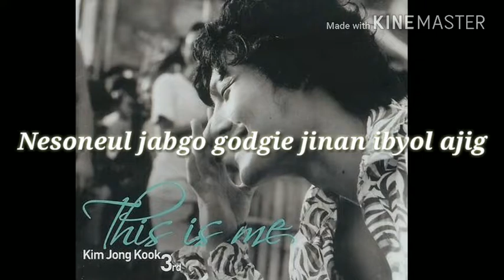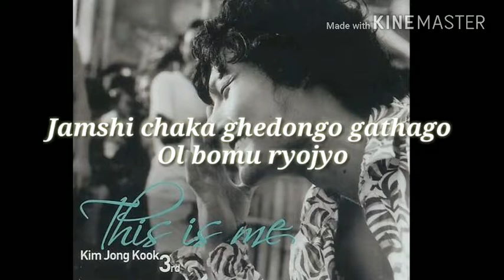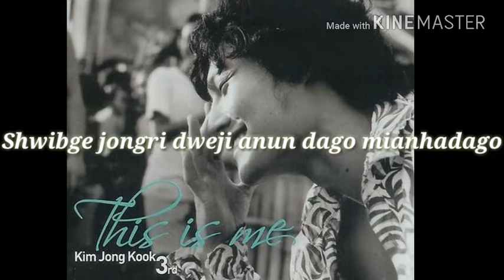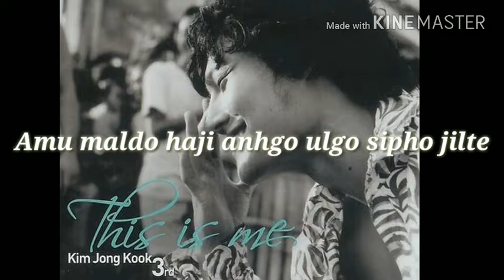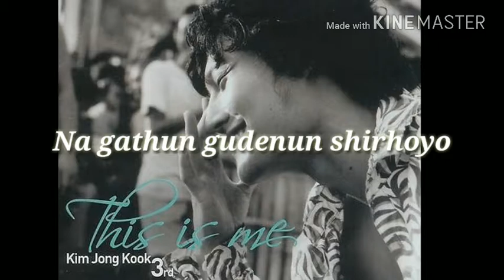Kim Jong Kook - Chinguege (친구에게;To my friend)